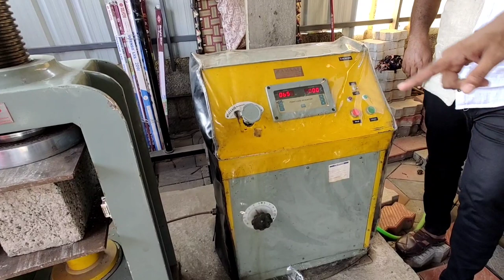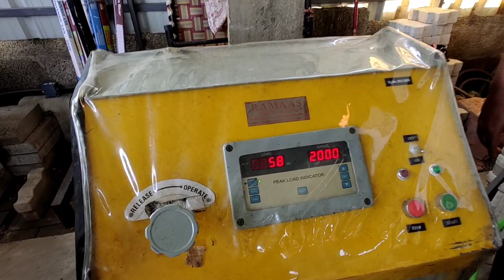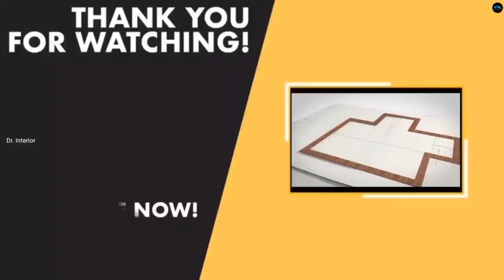Hollow Bricks കൊണ്ട് വീട് പണിയാമോ|Home Construction Bricks|Hollow Blocks|Strength|Price|Dr. Interior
Parambadan interlocks&Hollowbricks
Kondotty,kodangad
Malappuram
Phone
Hollow bricks :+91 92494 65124
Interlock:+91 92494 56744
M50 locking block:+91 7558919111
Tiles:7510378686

What is Hollow bricks ?
Solid brick are defined as having holes (or voids) not greater than 25 percent of the unit's bed area. Hollow brick are defined as having greater than 25 percent and at most 60 percent void areas.

Dr. Interior
Business promotion  &
Interior Consultation
please contact

Query Solved
Bricks
Dr. Interior
Bricks construction
Home construction bricks
Home construction
Home construction ideas
Home
Home construction blocks
Construction bloks
Home construction ideas
Home construction methods
Cement bricks
cement blocks
Cement brick work
Hollow bricks
hollow brick work
hollow brick construction
Cement bricks
Parampadan bricks
inter lock bricks
interlock bricks
mud bricks
Mud interlock bricks
Cement mud interlock bricks
M bricks
m brick
Mud brick construction
Hollow brick house
hollow bricks house
Hollow bricks
cement hollow bricks
Laterite bricks

0:00 - Intro
0:30 - Hollow bricks
0:50 - Cement hollow bricks
01:00 - Hollow bricks construction
01:30 - Cement hollow bricks curing method
02:00 - Curing of cement hollow bricks
02:50 - Hollow bricks construction
03:00 - cement hollow bricks construction
03:20 - Air curing of cement blocks
03:50 - Cement bricks load bearing capacity
04:00 - Cement bricks load bearing capacity
04:30 - Advantages of cement hollow bricks
04:50 - Disadvantages of hollow bricks
05:00 - low budget bricks
05:30 - low cost bricks
06:00 - Low budget blocks
06:20 - Price of cement bricks
06:50 - Rate of cement bricks
07:00 - Cement bricks price
07:10 - Hollow bricks price
07:40 - Bricks price
07:50 - Hollow bricks manufacturing
08:00 - Hollow brick house
08:20 - Hollow brick home
08:40 - Hollow bricks home construction
09:00 - Hollow blocks house construction
09:40 - cement brick house construction
10:00 - Hollow block house
10:20 - Termite attack of hollow bricks
11:00 - 5 inch hollow bricks
11:40 - 6 inch hollow bricks
12:00 - 8 inch hollow bricks
12:40 - Home construction in low budget
13:00 - Construction ideas
13:30 - Home construction ideas
13:50 - Low budget home construction bricks
14:00 - Low cost home construction bricks
14:30 - Low cost construction bricks
15:00 - 11 lakhs home
15:30 - Brick work
15:40 - outro
16:29 - End

My Gadgets :
Camera : MI 10 T Pro
Mic         : Rode Go 11
Tripod    : Ziyum 10
Gimbal   : Dj Ozmo 4
Lights     : Simpex professional video Led light